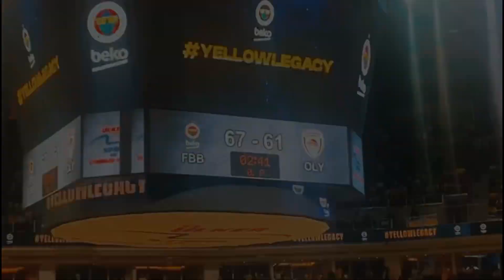Maç önü, sırası ve sonu ile unutulmaz Ülker Sports Arena atmosferi.. | Game4 / Fenerbahçe Beko - OLY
Partizan, Maccabi, Pire vs.
Rakibi överken hepimiz çok cömertiz, kendimize gelince çok suskun.
2 maç üst üste son yılların en etkili, agresif, baskılı ve güzel ortamını oluşturmayı başardık Ülker Sports Arena’da. Emeği geçen herkesten Allah razı olsun. Unutulmayacak bir seri oldu ve oluyor. Unutulmayacak bir atmosferi yaşattık rakip takıma ve herkese gösterdik.
Kendi şehrimizde, kendi kurallarımızın geçerli olduğunu tekrardan hatırlattık herkese. Emeği geçen, katkısı bulunan herkese sonsuz teşekkürler!

Video, via the best Sena :)